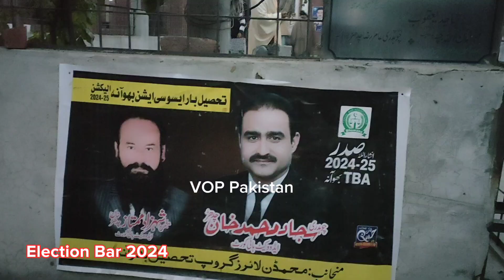Election 2024 Tehsil Bar Bhowana l Advocate Ch Sajjad Muhammad Khan Chadhar Winner Bar Election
Election 2024 Tehsil Bar Bhowana l Advocate Ch Sajjad Muhammad Khan Chadhar Winner Bar Election election2024,malamjaba,sawat,Visit,

حقا ئق جا ننے کے لئے ،سچ جا ننے کے لئے وزٹ کر یں صر ف نیو ز ٹو ڈاے
Youtube Channel  Today News   Aaj Bhowana
Admin Syed Waqar Hussain Zaidi  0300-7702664
Editor Cameraman : Mohsin Raza
Camera Man : Zaher Abbas Zargar
main bazar aal e imran chowke bhowana chiniot